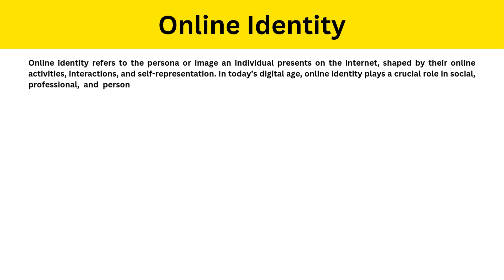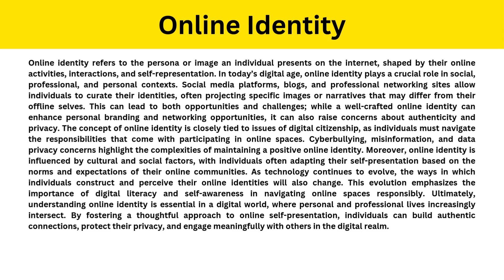Short Paragraph on Online Identity